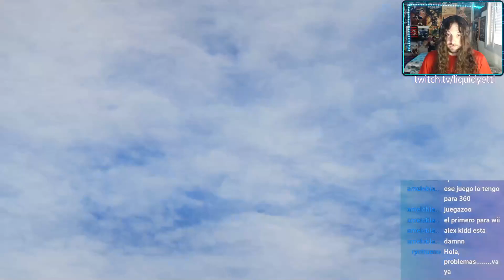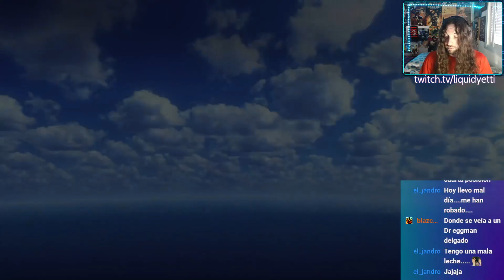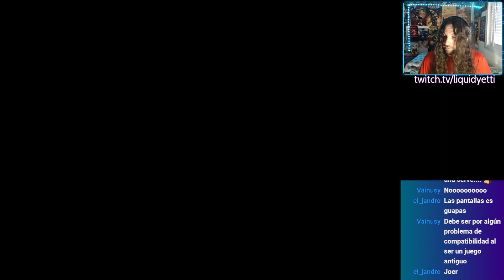Sonic & All Stars Racing Transformed (Ep.03): ¡Gilius de Golden Axe es el mejor!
Tal y como prometí, he vuelto a traer el Sonic All Stars Racing Transformed al canal. Este título del año 2012 reúne a muchos de los iconos de Sega, de manera que sagas como Shinobi, Panzer Dragoon, Sonic, Jet Set Radio, Space Channel 5, Golden Axe o Shenmue se dan cita en disparatadas carreras que tienen lugar en circuitos basados en localizaciones de videojuegos de la compañía.

Además, se trata de un juego difícil de dominar y veréis cómo la IA pone las cosas muy difíciles. Las victorias están caras, pero lo principal hoy es homenajear a esta obra y divertirnos. En este gameplay jugaré con Knuckles, Tails y Gilius (el enano de Golden Axe) principalmente.